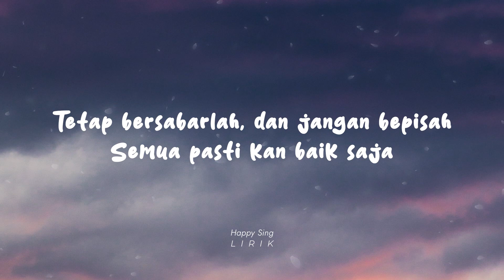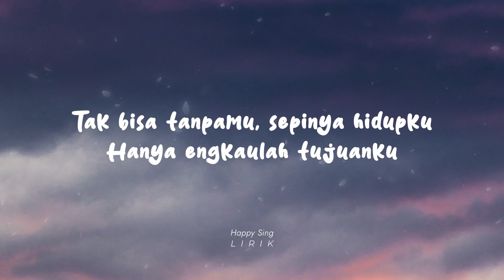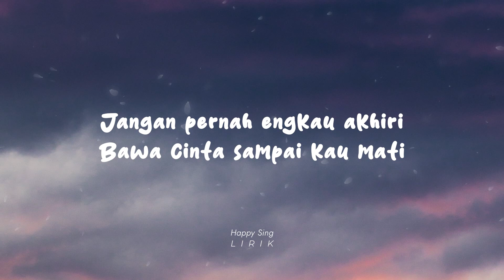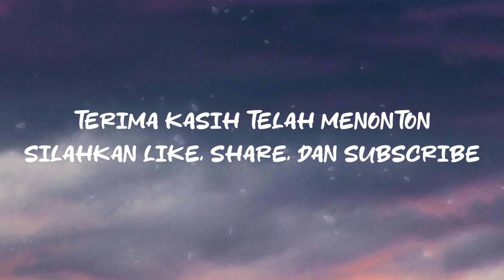Shandy - Jangan Sampai Berpisah (Lirik)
Shandy - Jangan Sampai Berpisah (Lirik) semua hak milik artis dan label asli.